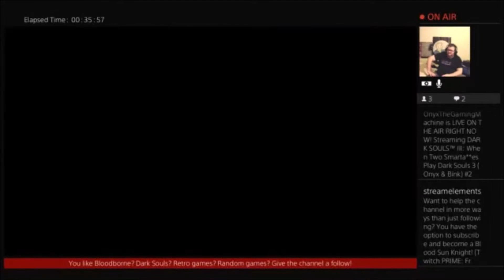When Two Smartasses Play Dark Souls 3 #2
Frosty Pisses Off Onyx. Granny Bink Gets a New Hat...and Random Bickering.